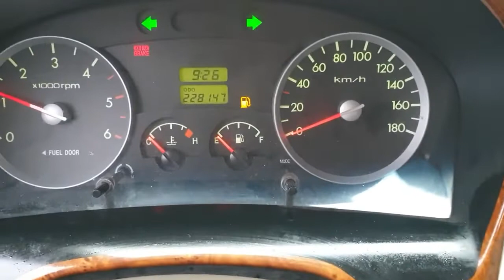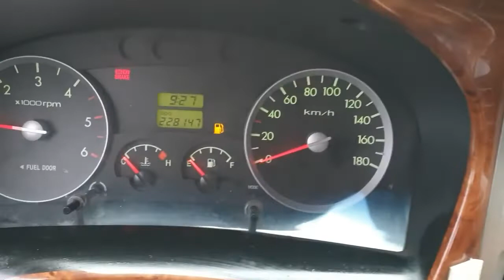Hyundai Porter2 06 (H100) ១តោន Box (លក់តម្លៃCif: 3,474$) ដឹកជញ្ជូនមកដល់ខ្មែរ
សាច់ថ្នាំស្អាត តែអន់ក្បាលកំពិតបន្តិច មួយទឹកពីកូរ៉េ🔥លក់តម្លៃពិសេស..
(បូកពន្ធរួចលក់តម្លៃ: 8200$) ដឹកជញ្ជូនFree
Hyundai Porter2 06 (H100) ១តោន Box